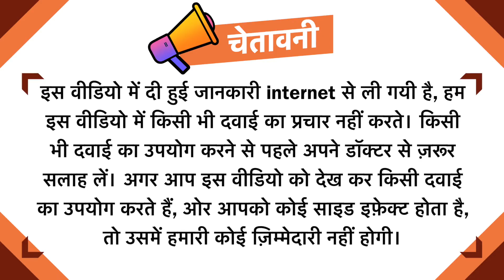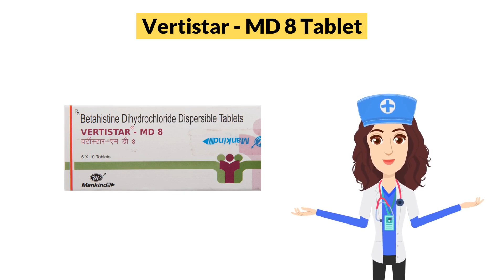Vertistar - MD 8 Tablet Uses in Hindi | Side Effects | Dose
Vertistar - MD 8 Tablet Uses in Hindi | Side Effects | Dosage